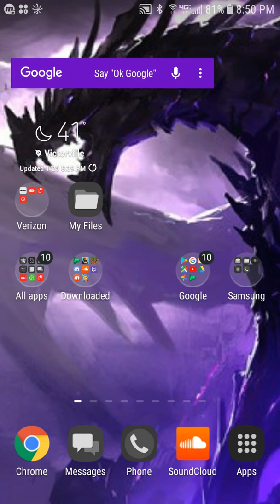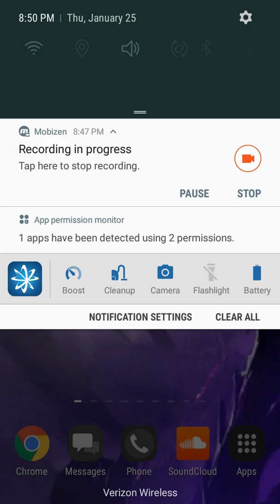I didn't want to make this video.